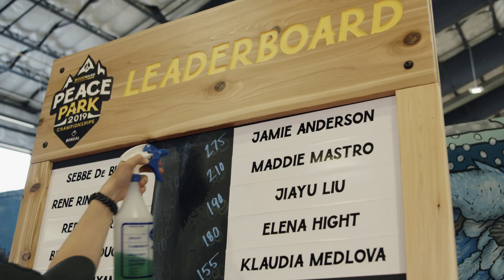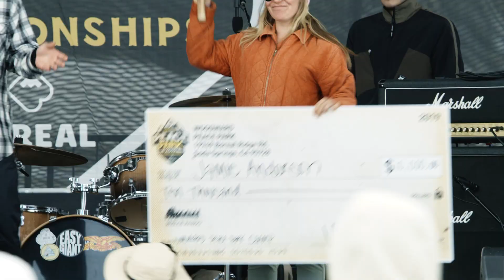Peace For The People - EP8 - Woodward Peace Park Championships 2019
Woodward Peace Park Championships 2019

It’s the final day at Woodward Peace Park! The course is opened to the public, and the moment everyone has been waiting for has finally arrived as the the winners of the 2019 Woodward Peace Park Championships are officially crowned.

About Woodward Peace Park Championships:

Danny Davis and crew journeyed out to Woodward Tahoe where they hosted the revered 2019 Woodward Peace Park Championships. Follow along with OutsideTV as they highlight all the action and antics both on the hill and off, before crowning the 2019 winner.

Full series also available on OutsideTV.com, the OutsideTV App and OutsideTV+